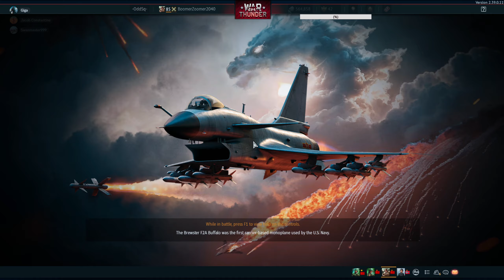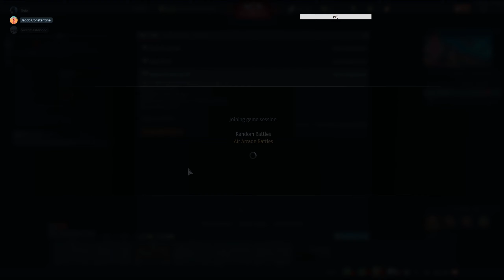Day 19 - Some Low Tier China followed by 5.0 AAB.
Today we team up with Angel for some China Low-tier and then we team up with Gigatanks and our first ever stream viewer joining the squad to play some 5.0 Russia Air Arcade Battles.